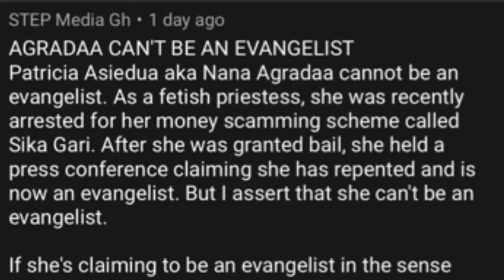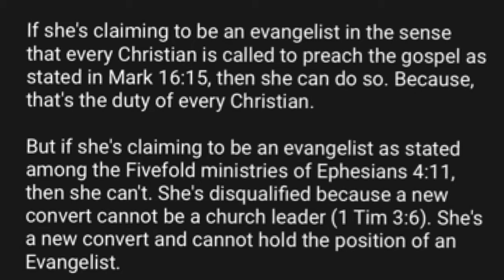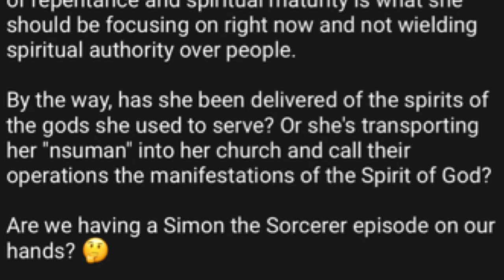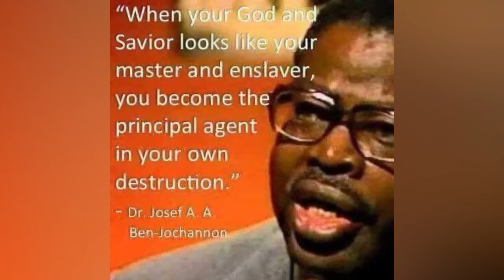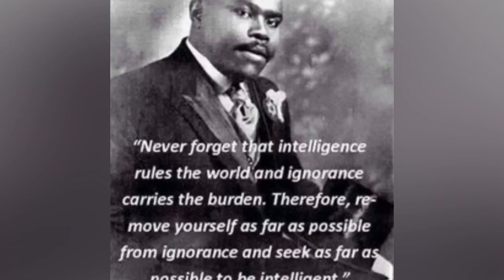Nana Agradaa Comments & senior Moshe Construct Boreholes For Abesewa 👏🏾👏🏾👏🏾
The Rychuhss Messenger talks about Nana Agradaa issues and how Senior Moshe is helping to construct boreholes for Abesewa community